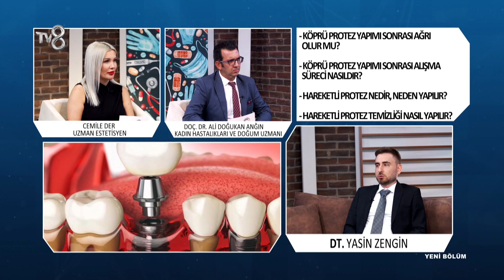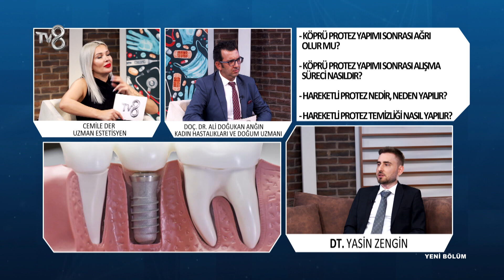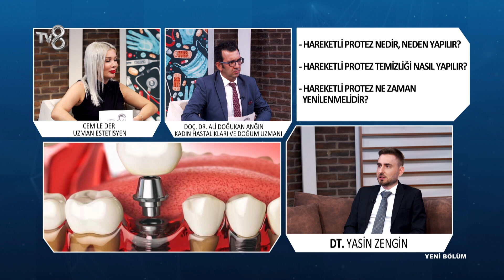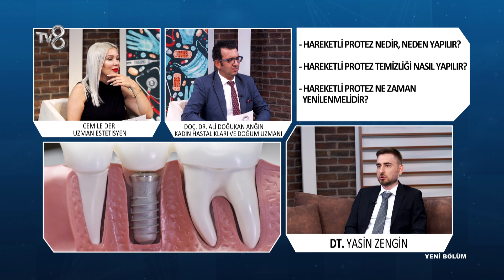Kron-Köprü protezleri nedir, neden yapılır? | DT. Yasin Zengin | 8'de Sağlık